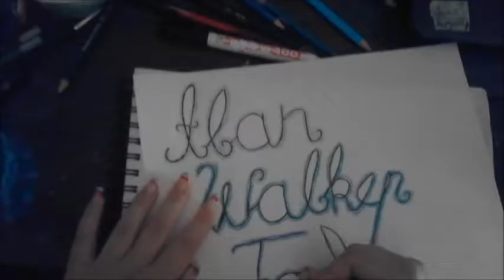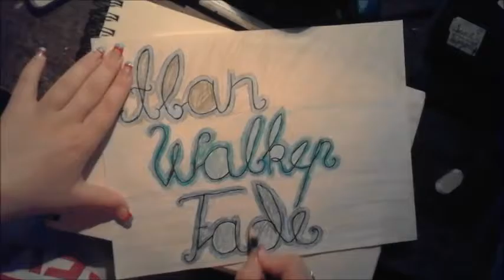Alan Walker-Fade Graffiti speedpaint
Social media sites if you want more updates :)

Stuff I used for making this:
ErichKrause 2mm mechanical pencil
Uni pin liner
Edding marker 1mm
Pelikan Aqarelle in 147-Light Blue
Pelikan Aqarelle in 153-Peacock Blue
Pelikan Aqarelle in 143-Deep Cobalt
For the background I used:
Pelikan Aqarelle in 173-Olive Green
Pelikan Aqarelle in 163-Emerald Green
Pelikan Aqarelle in 157-Prussian Green
Paper used: Fabriano sketchbook paper in A4

Hope you have a great day.Salut!